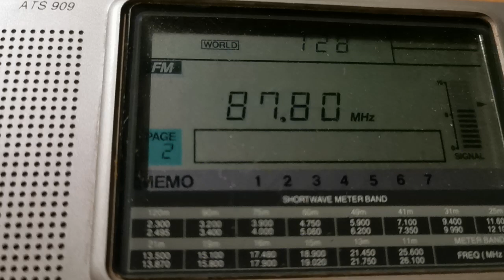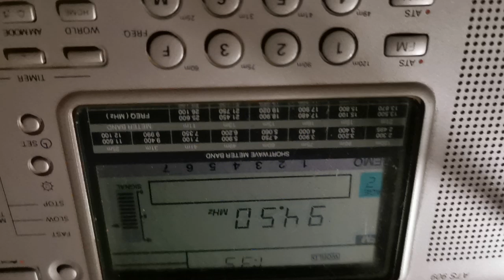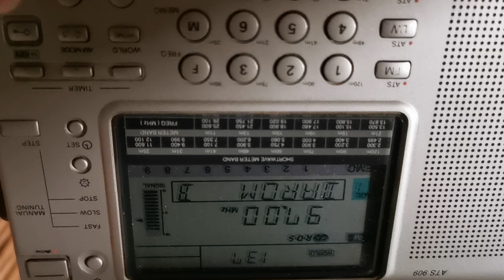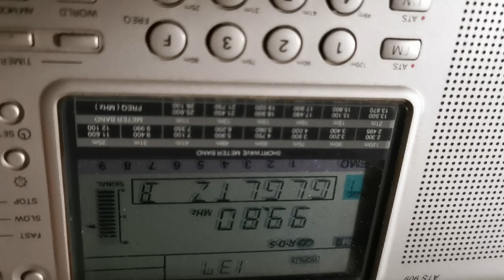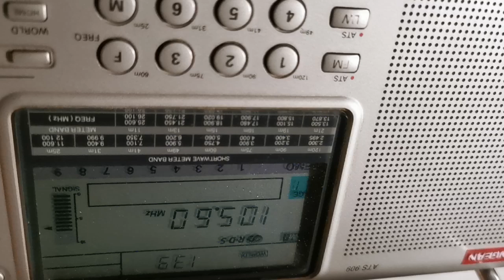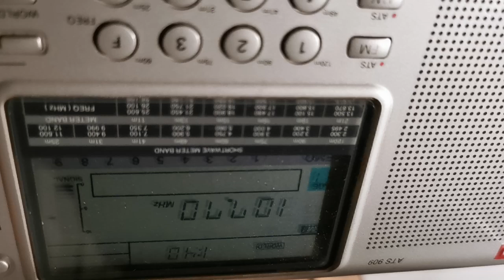Prasonisi FM receptions from Israel and Egypt